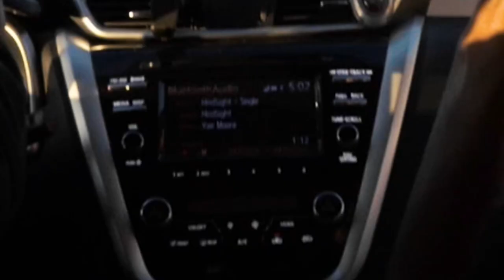Yae Moore - HINDSIGHT ( official music video )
Music Production: Eugenyus Music Group LLC
Clothing Company: No Empty Pockets LLC

Song:
hindsight
Artist:
Yae Moore
Licensed to YouTube by
UEMG (on behalf of Yae Moore )